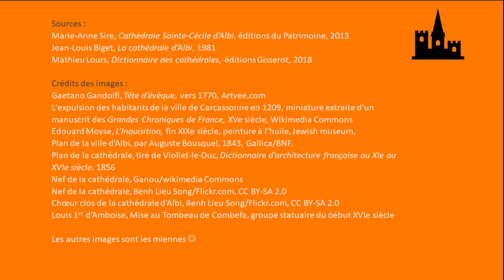Cathédrale d'ALBI : 5 raisons de la visiter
Je considère Albi comme une cathédrale hors-norme. Ce n'est pas la plus belle mais son chœur clos, son allure militaire et son décor peint rendent sa visite incontournable.
"Décoder les églises et les châteaux forts", c'est aussi un site web dédié au patrimoine du Moyen Âge

Vous recevrez un mail chaque dimanche. Vous recevrez aussi mon guide "Reconnaître les styles d'églises". Plus d'informations